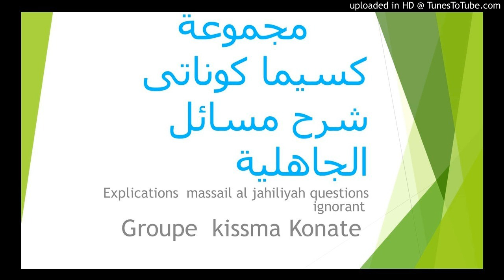Cheikh Kissima Konaté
Explication Massail-al-Jahiliyah Questions Ignorante Leçons 63,64,65,66 et 67 le 06/08/2020